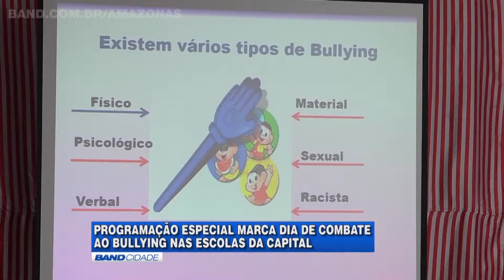Fórum discute matriz que torne o AM menos dependente da Zona Franca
O Governo do Estado reuniu hoje, 1º, empresários e ambientalistas para discutir e formular uma nova matriz econômica ambiental para o Amazonas, com o objetivo de tornar o estado menos dependente do Polo Industrial de Manaus. A expectativa é que as discussões iniciadas hoje se transformem em projetos para serem encaminhados a Assembleia Legislativa do Estado (Aleam).